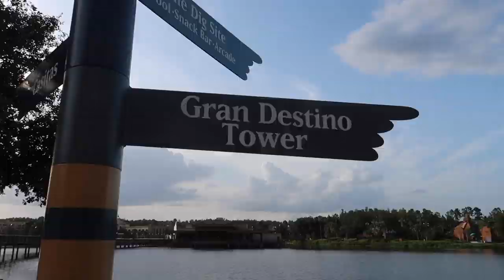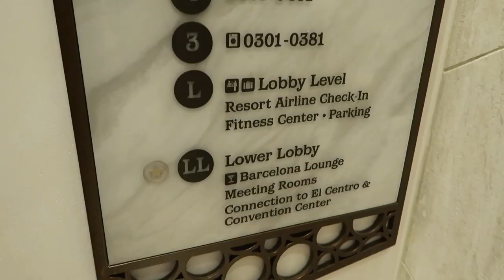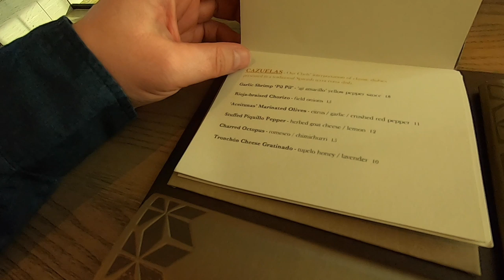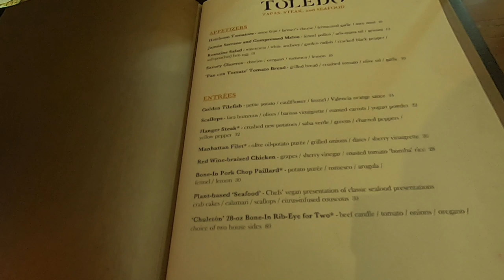Ep6 | WDW Summer 2019 | Eating at Toledo Restaurant at the Gran Destino Tower | Coronado Springs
Welcome to our Summer 2019 trip to Walt Disney World, Orlando, Florida! It's our two week summer spectacular! We booked our flight using our Virgin Atlantic Airmiles and managed to get Upper Class seats flying from London Gatwick to Orlando MCO, and Premium Economy for the return flight.

You'll be aware that we are staying at the wonderfully refurbished Coronado Springs Resort where the new tower - the Gran Destino Tower - is now open. And on the top floor they have the Dahlia Lounge bar, with an outdoor balcony which has some wonderful views of Walt Disney World and Florida, and the new Spanish inspired restaurant, Toledo.

Tonight's the night we dine there!

We start with cocktails in the Dahlia Lounge. The views were awesome. The cocktails were. okay.

In Toledo we get seated in the window and order a range of tapas for starters. Mostly great. However we didn't choose so well with our main courses.

Have you been to Toledo? What did you think of it? What did you order?

We end the night with a lightening storm over Florida, which is always quite spectacular!

If you’re not subscribed we’d love it if you would consider it as we have new vlogs from our Disney trips every weekend, and we’d love you to join us for them.